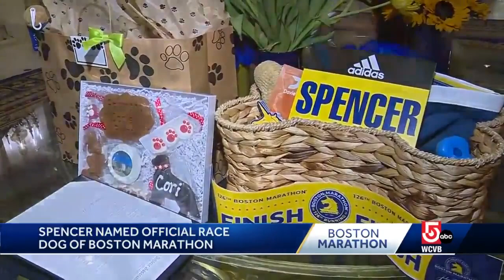Spencer named official race dog of Boston Marathon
Spencer, the golden retriever, was presented with his own bib bearing his name.